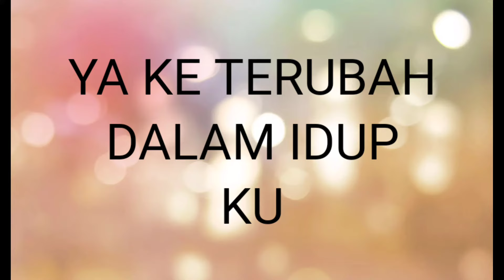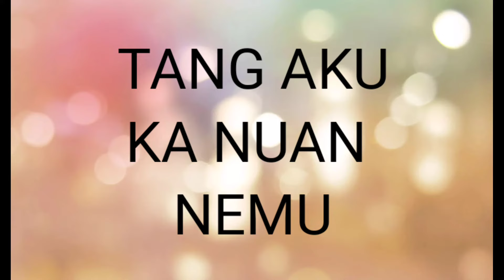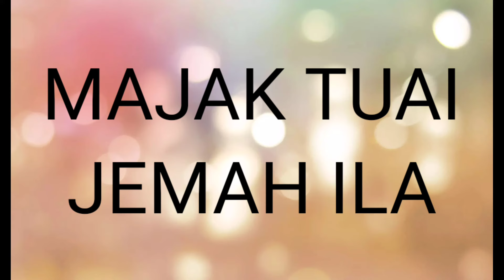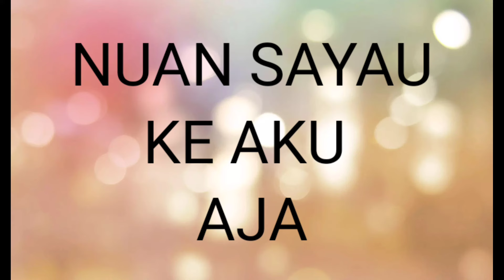Siku Dalam Seribu Lirik Masterpiece ft Lyssa Jean